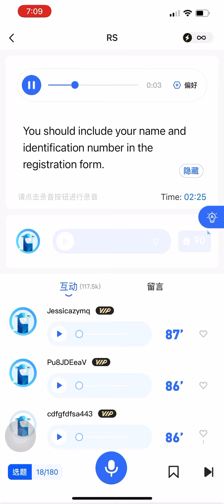You should include your name and identification number in the registration from